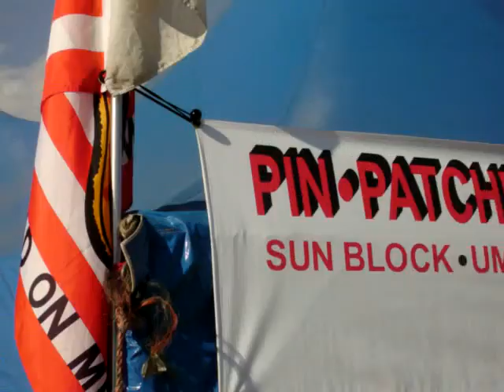The Blue Angels @ Lemoore Naval Air Station, California Sept 2011 + Pussy Cat :) Meow!!!!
It was an excellent show and if yoiu havent been you must go.